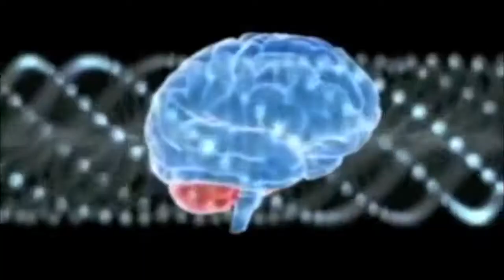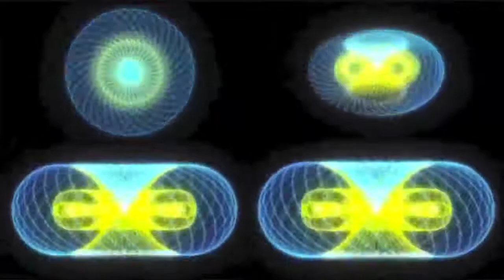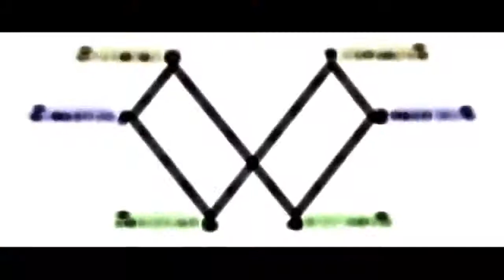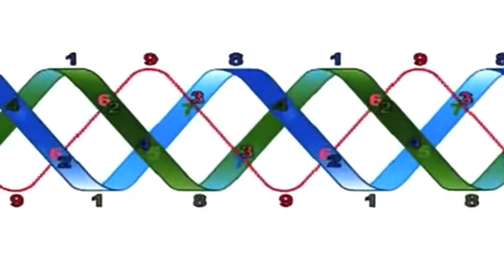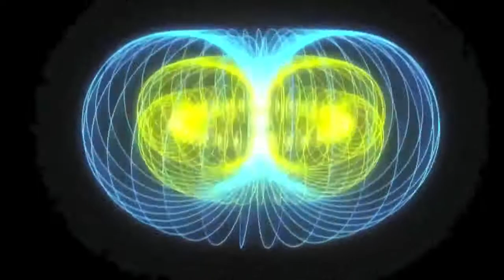Nikola Tesla - Unlocking the universe,the Power of 3,6&9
The universe holds many secrets from us will we one day be able to unlock it's Secret?